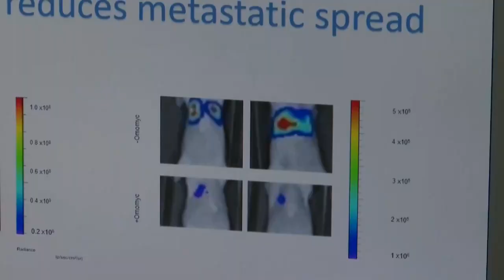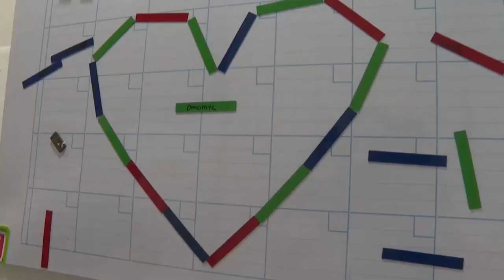Demuestran que un fármaco para tumores primarios funciona también en metástasis de mama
Investigadores del Vall d'Hebron Instituto de Oncología (VHIO) han demostrado que el Omomyc, una proteína terapéutica que funciona para atacar tumores primarios, también es eficaz para la metástasis en cáncer de mama.

¡Visítenos!